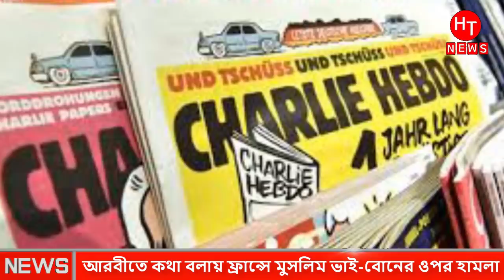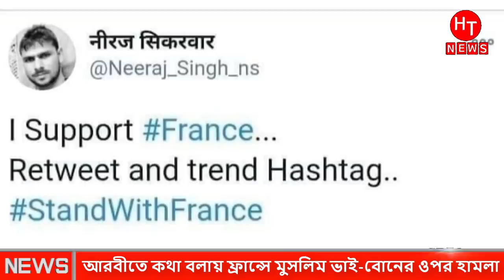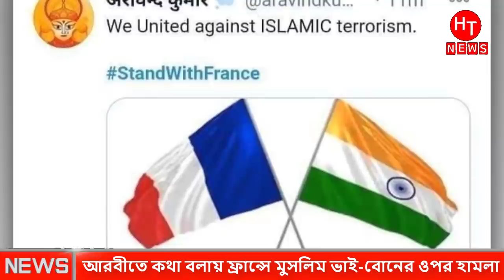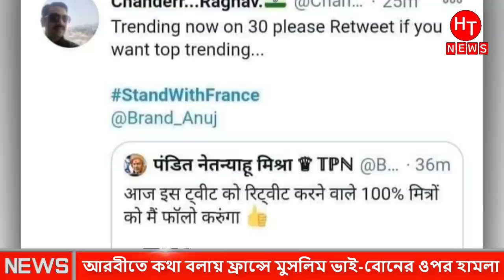ফ্রান্সের সাথে যু"দ্ধ ঘোষণা করল তুরস্ক । Boycott France । Franch Product